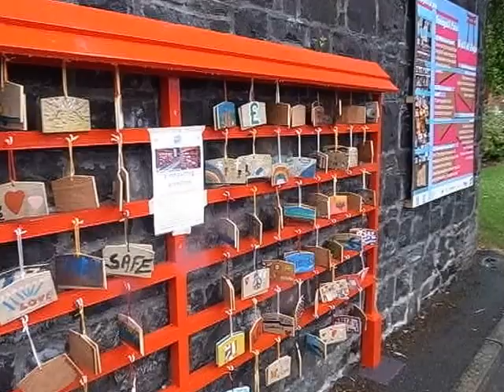Project e-ma 'Donegall Pass Wall of Hope' day 15